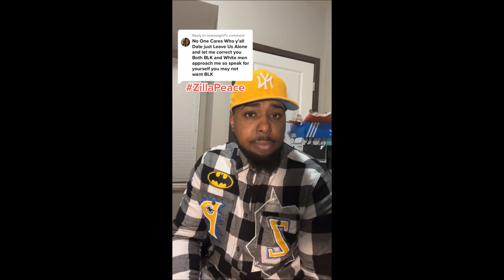Woke Liberal Are Fear Of SYSBM & The Passport Bros. Also Black Conservation Dating Outside Of Race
We Got 2 Fight For Interracial Relationship Community And BE Free Brother SYSBM!! ThePassportbros WE ARE HUMAN BEINGS SO NO REASON TO DISRESPECT US. Black Man For Liking Women Outside OF Races STOP THE HATE ON Interracial Relationships " AND By The WAY FUCK WOKE Racist LIBERAL Democrat GO SUPPORT THE SYSBM MOVEMENT! ALSO THE PASSPORT BROS.